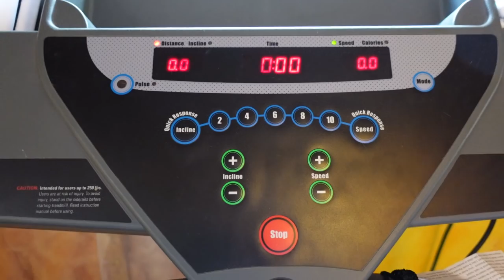it's needle time! | Day 1 of IVF stims!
Time to let my wife stick needles in my stomach! That's right, it's our first day of IVF stims. We are going to be doing two injections every evening through our IVF (in vitro fertilization) protocol to try to make lots of good-quality eggs!

I thought I was going to be so tough and take the needles like a champ. I didn't expect to cry so much! (I cut out the 7:30 minutes of me sobbing because no one needs to see that). I was so scared as soon as Allie went to inject the first injection into my stomach. Then I felt silly because it was so painless, but then I got scared again for the second one which actually did end up hurting. Only 9 (ish days to go I guess!)

Thank you for following along on our ttc journey to make a baby! Two ladies making a baby is definitely more complicated and expensive, but we're so excited to become moms!

Allie and Sam
3045 Robie St Unit 5
Box 248
Halifax, NS
B3K 4P6

We're Allie and Sam! A married, femme lesbian couple based out of the East Coast of Canada. On this channel, we share our life, LGBTQ+ issues, our travel adventures, and soon, our journey to motherhood.